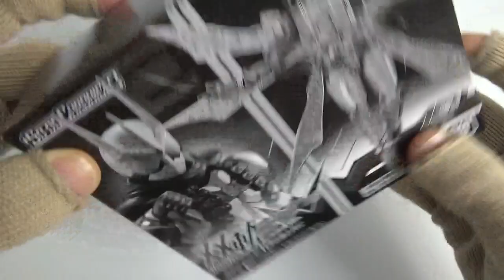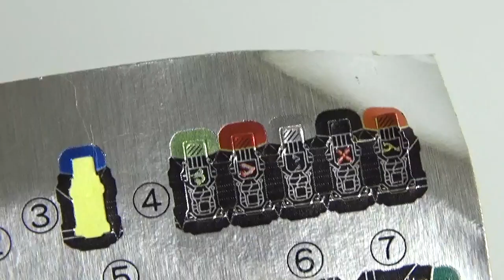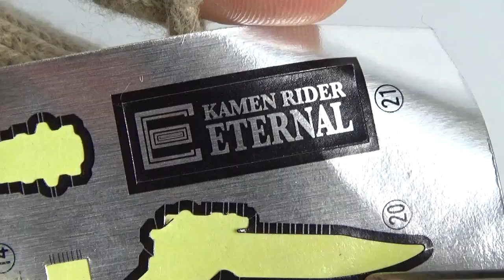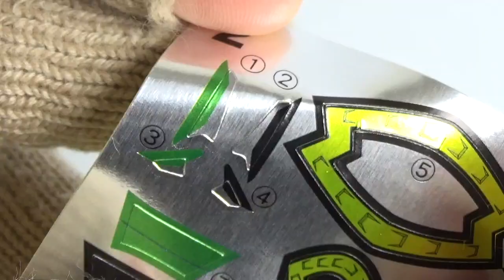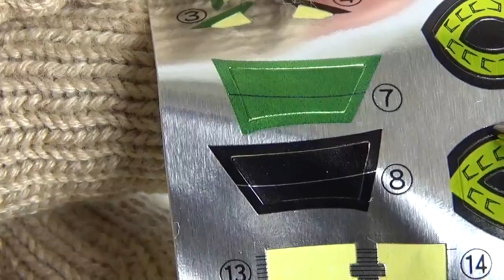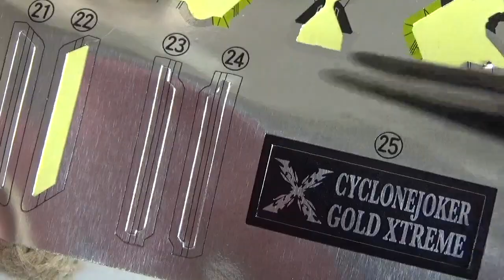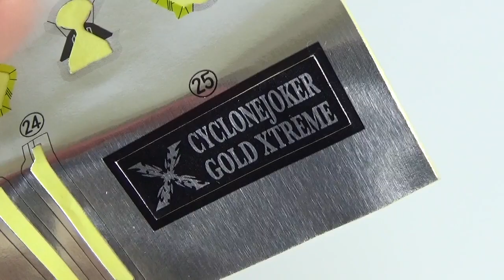SO-DO CHRONICLE 双動 仮面ライダーW 地獄からのE/Gは風と共に 開封 プレミアムバンダイ限定 クロニクル KamenRider Figure 食玩 candy toys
↓SO-DO CHRONICLE 双動 仮面ライダーW 地獄からのE/Gは風と共に↓

プレミアムバンダイ限定